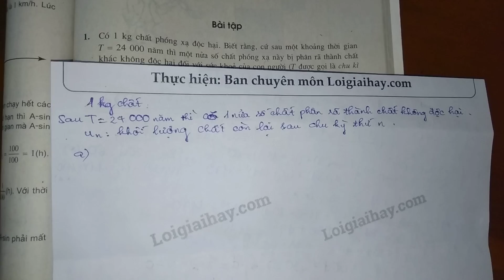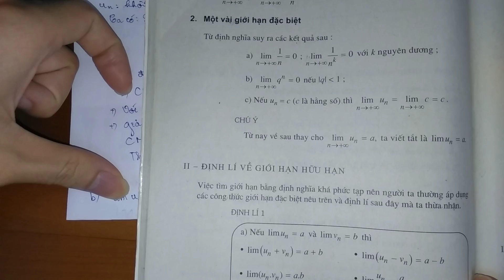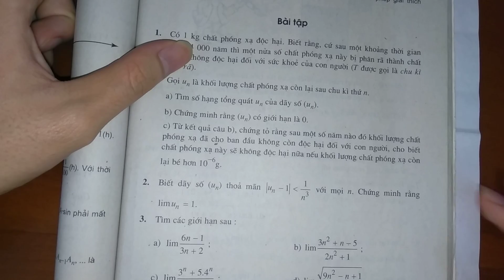Giải bài 1 trang 121 SGK Đại số và Giải tích 11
Giải bài 1 trang 121 sách giáo khoa Đại số và Giải tích 11 với lời giải chi tiết, ngắn gọn nhất sẽ giúp các em nắm bắt các kiến thức cơ bản và nâng cao một cách nhanh nhất
Có \(1 kg\) chất phóng xạ độc hại. Biết rằng, cứ sau một khoảng thời gian \(T = 24 000\) năm thì một nửa số chất phóng xạ này bị phân rã thành chất khác không độc hại đối với sức khỏe của con người (\(T\) được gọi là chu kì bán rã).
 Gọi \((u_n)\) là khối lượng chất phóng xạ còn sót lại sau chu kì thứ \(n\).
 a) Tìm số hạng tổng quát \(u_n\) của dãy số \((u_n)\).
 b) Chứng minh rằng \((u_n)\) có giới hạn là \(0\).
 c) Từ kết quả câu b), chứng tỏ rằng sau một số năm nào đó khối lượng chất phóng xạ đã cho ban đầu không còn độc hại đối với con người, cho biết chất phóng xạ này sẽ không độc hại nữa nếu khối lượng chất phóng xạ còn lại bé hơn \(10^{-6}g\). .